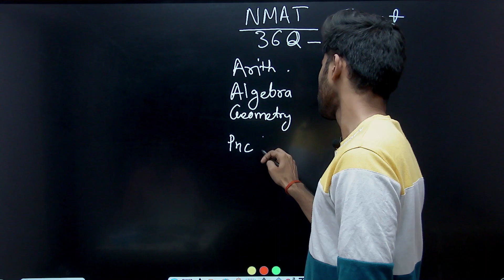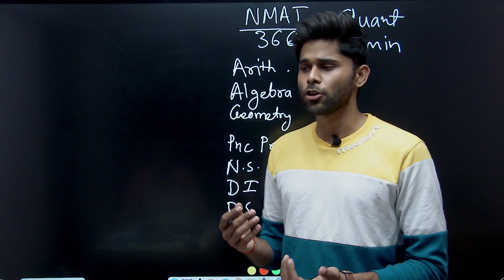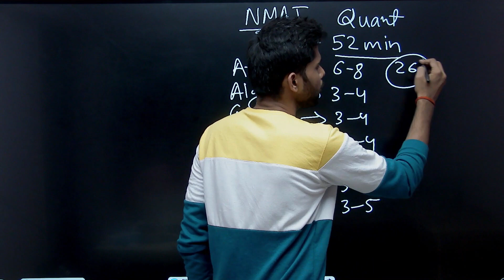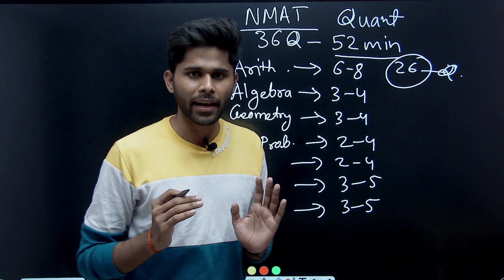Quant Section of NMAT Exam | Topics & Approach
Ace in Quant Section of NMAT

CAT | CET | XAT | NMAT | TISS | CMAT | SNAP etc.

Magic Table 3 for scoring good in CAT Examination! Multiply the attempts by 3

Below Mentioned are things which will be included:

1. Classroom Lectures

2. Doubt solving sessions weekly.

3. One to One Mentoring.

4. Customised Books (will be couriered)

6. Customised study plan for each individual.

7. Personal training for interviews.

8. Resume Building

Office no. 102,104, First floor, Cosmos Avenue, near Shivsagar Restaurant, Ambedkar Chowk, Jambli Naka, Thane West, Thane, Maharashtra 400601

Office 6, Gokul Nagar Building, Dyaneshwar Paduka Chowk, Fergusson College Rd, Sud Nagar, Shivajinagar, Pune, Maharashtra 411005